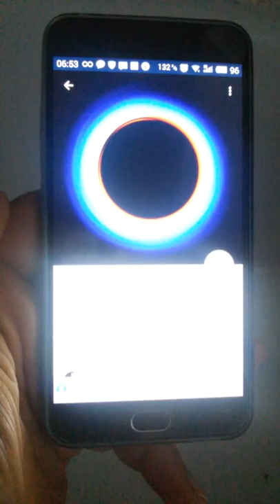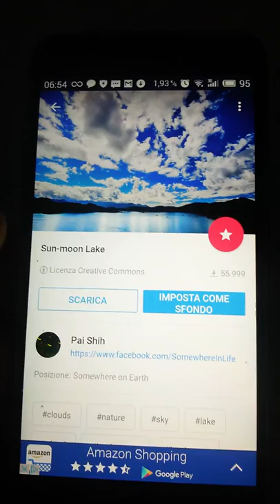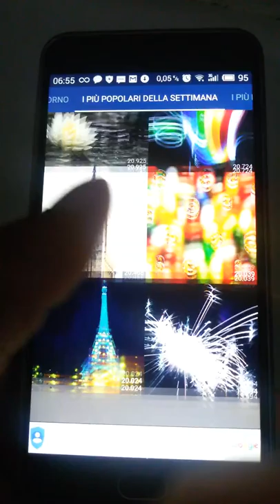Sfondi wallpapers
Sfondi